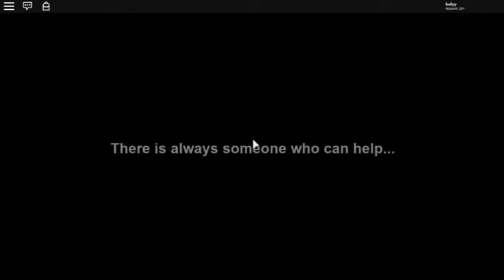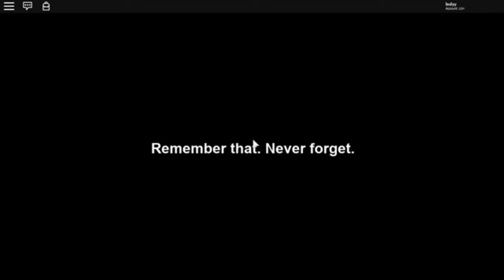ROBLOX ANXIETY GAMEPLAY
This game hurt my eyes...